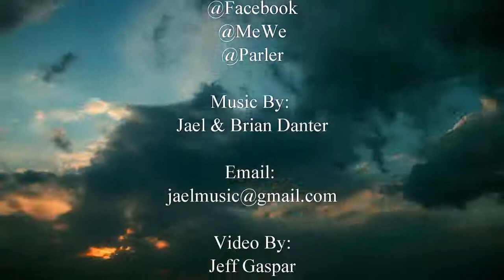Vol 1 Ep 11 False Implications Telling the Literal Truth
Today Jael’s Vlog provides unique Biblical perspective on manipulation.  What happens when a narrative overrides clear presentation of the truth.

This channel has a number of playlists that provide value to you. Jael’s Vlog attempts to bring a Biblical worldview to current events or topics that weigh heavily on our culture. The opinions are mine alone. My team also believes in the value of what we produce and it does cost money to be able to do this so…

For a one time donation you can do so via Paypal or Interac e-Transfer to We have sought no government money or approval and believe in freedom.

We are seeking more prayer partners than donors. Check out our Jacob’s
Help page on Facebook. We are trying to meet needs of believers worldwide. We carefully vet those we contribute to and have our own direction for priorities as God directs but we let our audience post prayer needs there. We are not a registered charity, believing that this compliance gives government too much control over the affairs of the church. If donations come in marked for Jacob’s Help they go directly out. All overhead at this point comes from channel support or sales. Please pray for those on the page. God knows what is legitimate and meets needs better than Mammon.

►Support our music to get on the email list for music.

Make sure to follow The Artistic World of Jael on social media too!

RUMBLE – Look for Jael Musicman on the platform
ODYSEE – Look for JLT Records on the platform